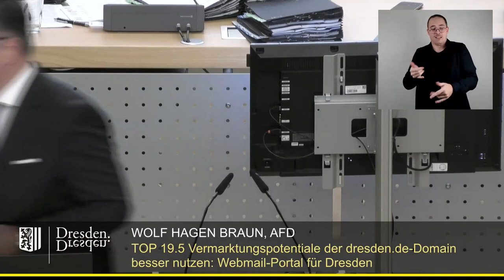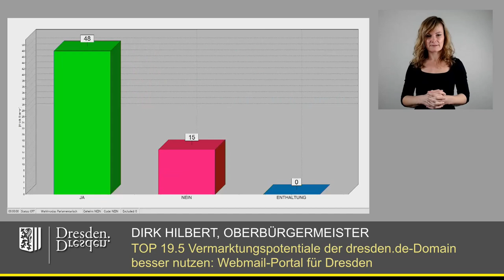staDDrat am 26. Janaur 2024 Vermarktungspotentiale der dresden.de-Domain besser nutzen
ermarktungspotentiale der dresden.de-Domain besser nutzen Webmail-Portal für Dresden